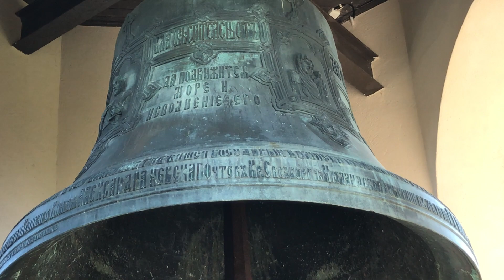Suomenlinna Church Bell. Helsinki. Finland 2018